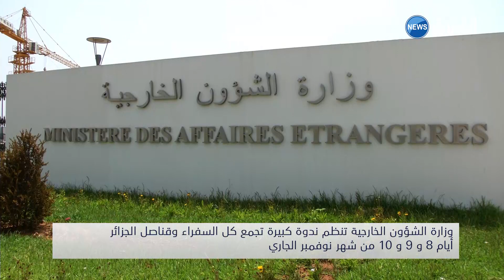وزارة الخارجية تنظم ندوة كبيرة تجمع كل السفراء وقناصل الجزائر أيام 8 و 9 و 10 من شهر نوفمبر الجاري